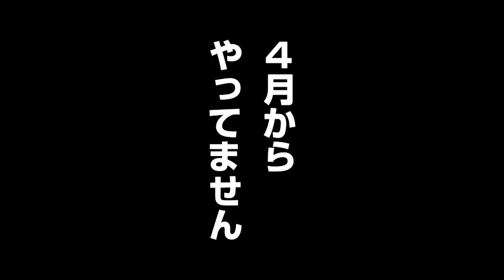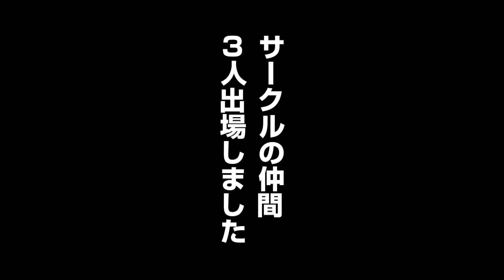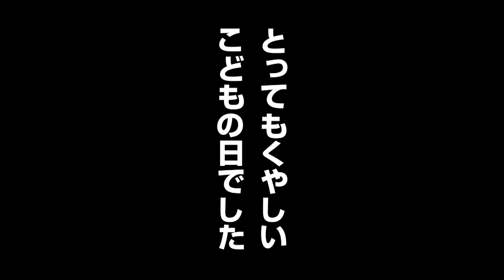上尾市年齢別シングルス大会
上尾市年齢別シングルス45歳以上に出場
5-6で負けました。
5-3でリードしていたのに…
勝ちを意識するとダメですね。
くやしい、くやしい、くやしい
全然練習してなかったからな〜
と、言い訳

◆脱力テニスイメージ上達法
Tennis Biz - テニスビズ